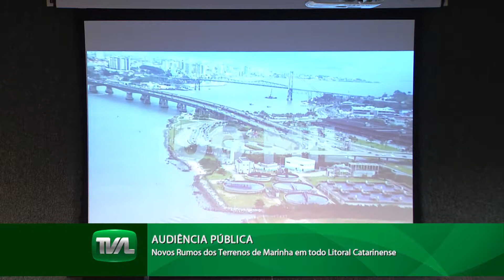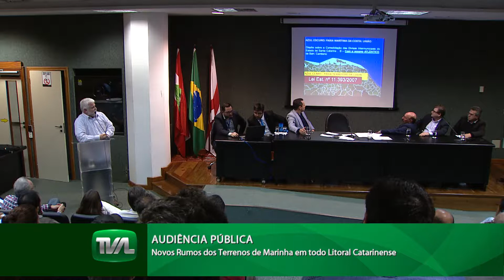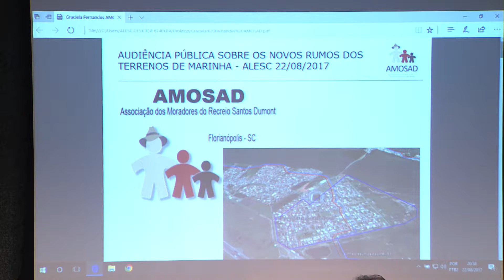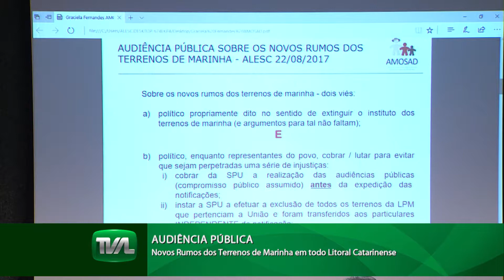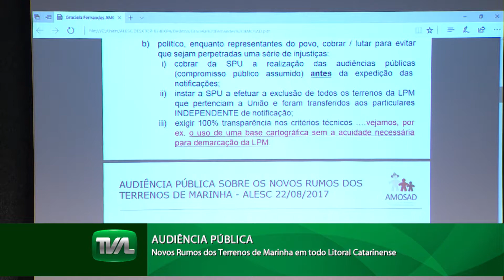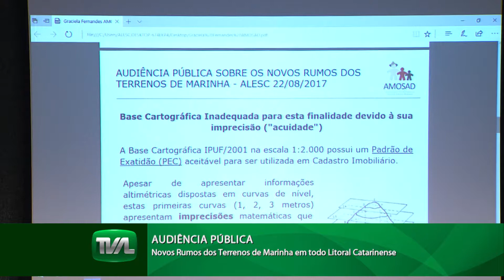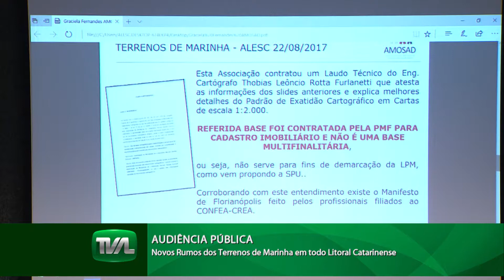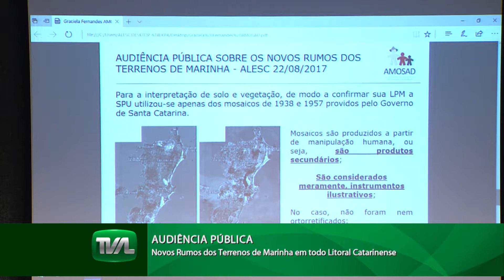Audiência Pública - Terrenos de Marinha - 22/08/17